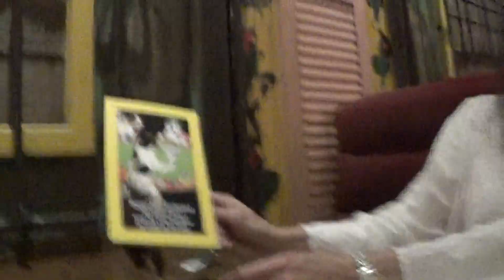Claire Nania birthday cards at 10 4 19 pizza show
HERE IS MY MOM CLAIRE NANIA ON HER 91ST BIRTHDAY ANNIVERSARY - FRIDAY AFTERNOON - OCTOBER 4 2019 - LOOKING AT  A FEW BIRTHDAY CARDS - JUST BEFORE DINNER AT THE PIZZA SHOW IN HAWTHORNE , CALIFORNIA . JOE NANIA